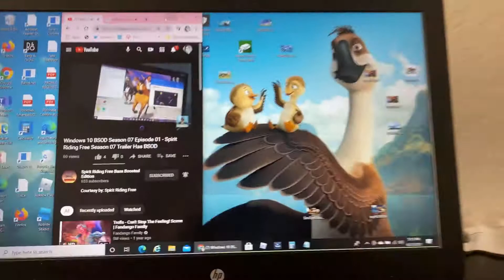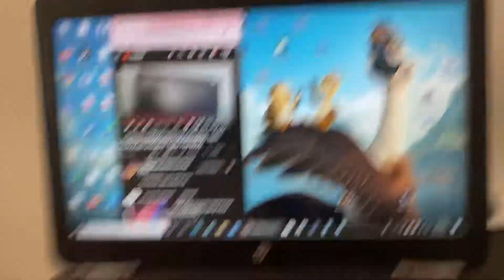Spirit Riding Free Season 7 Trailer Has BSOD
Wallpaper Used: Duck Duck Goose (2018)